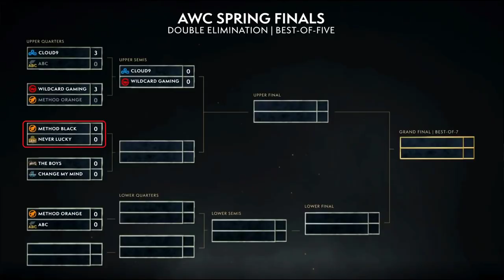World Finals WoW BFA Spring Cup Day 1! Wildcard Gaming vs Method Orange